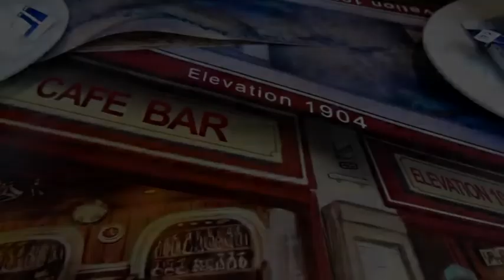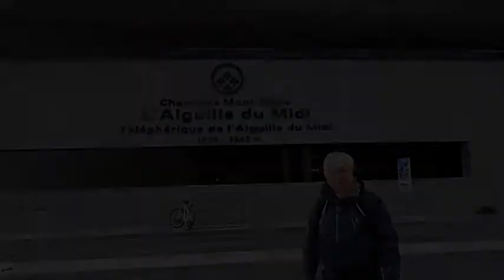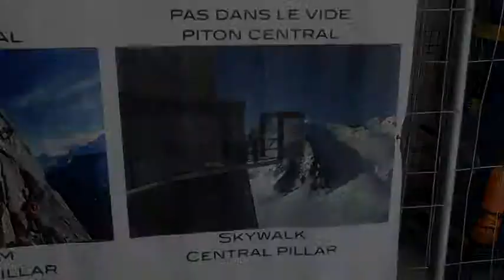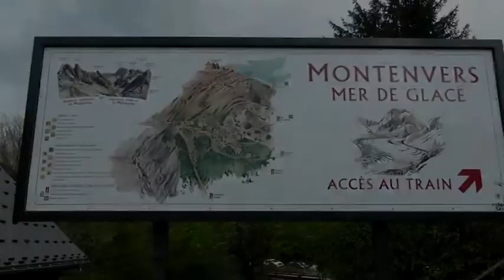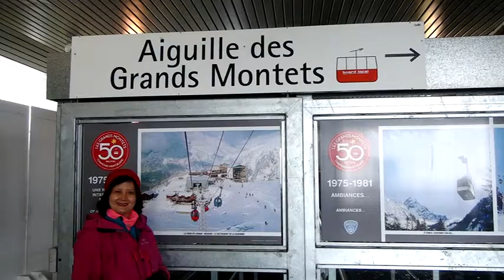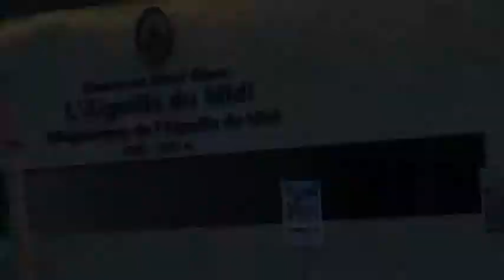Chamonix Mont Blanc_Aiguille du Midi, Montenvers, Grands Montets.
3 days inChamonix_ in May 2014. End of skiing season.